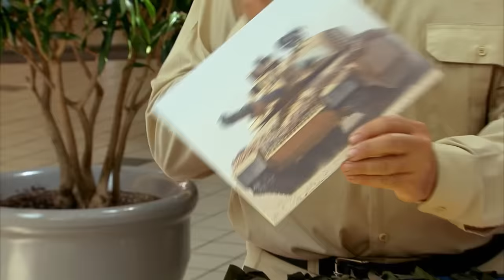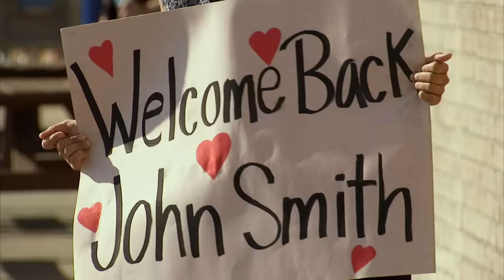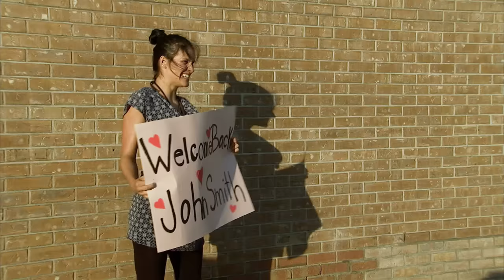Best Army Pranks Part 2 | Just For Laughs Gags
These military pranks will blow your mind away! This is just too funny!